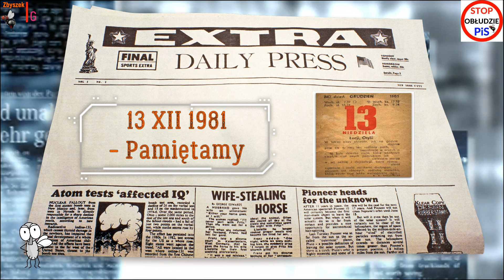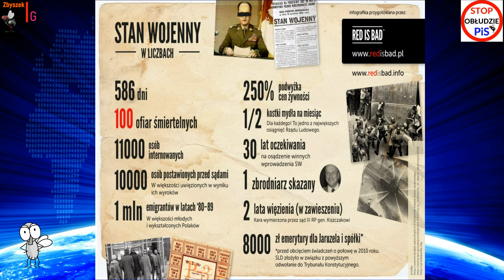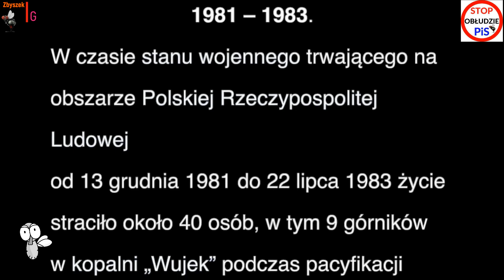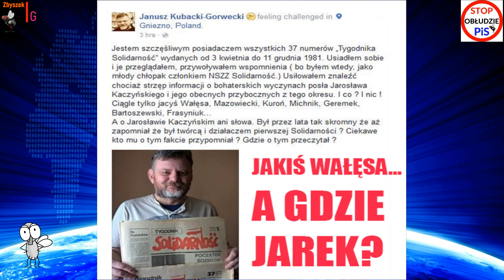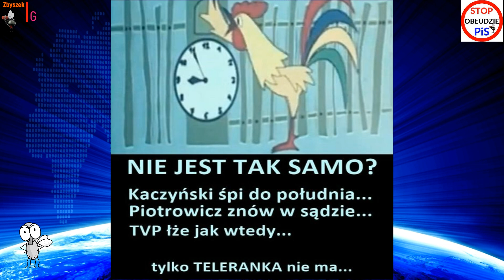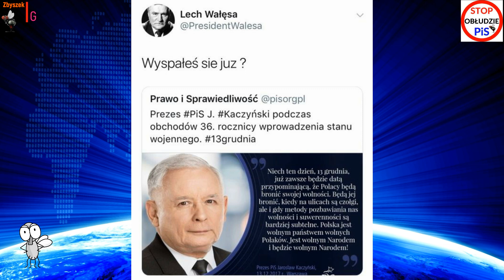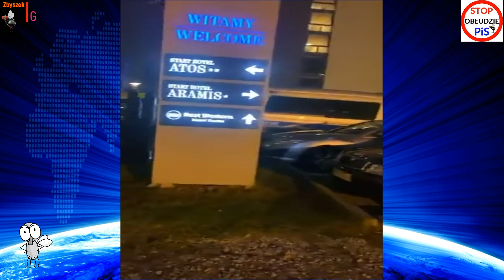39 Rocznica Stanu Wojennego❎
Tak było, a jak jest❓